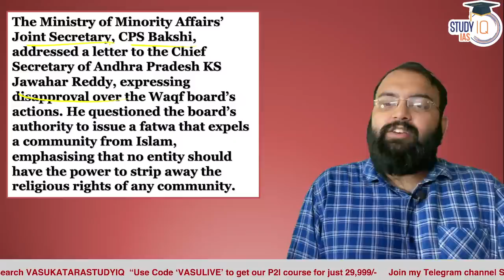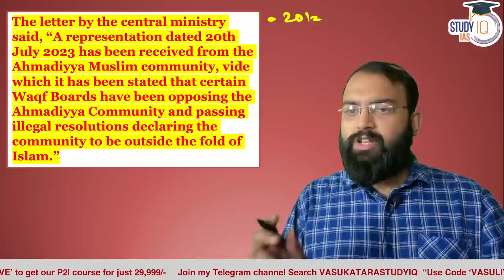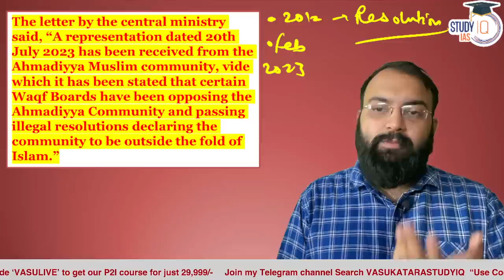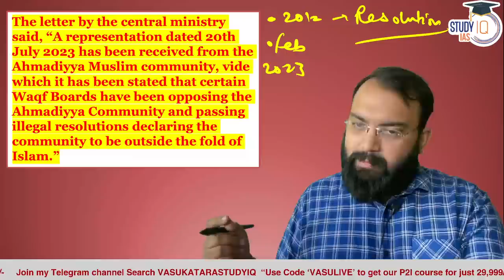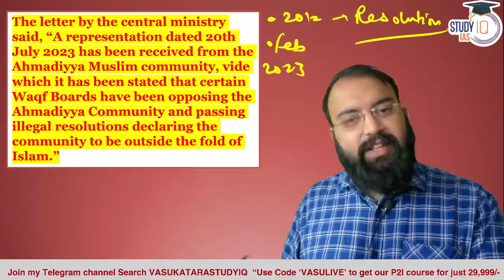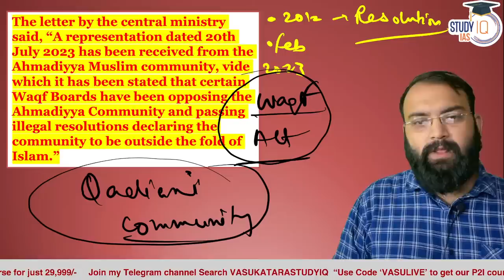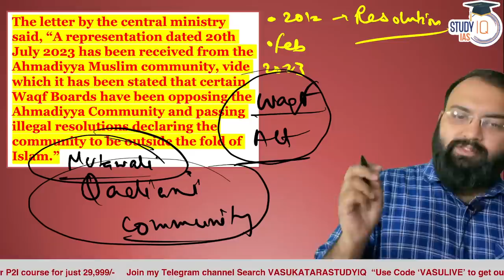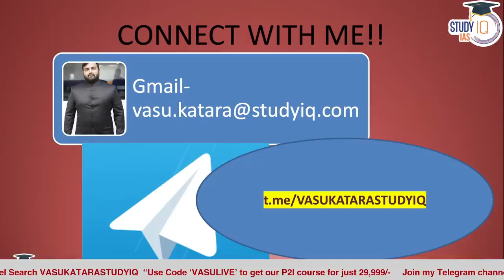Waqf Board vs. Ahmadiyya Muslims: Government Intervention in Controversial 'Kafir' Remark | UPSC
In this UPSC analysis, we explore the ongoing dispute between Waqf Board and Ahmadiyya Muslims over a controversial 'Kafir' remark. Learn about the government's intervention in the matter, its implications on religious freedom, and the legal complexities surrounding it. Stay informed on significant socio-religious issues for UPSC preparation.